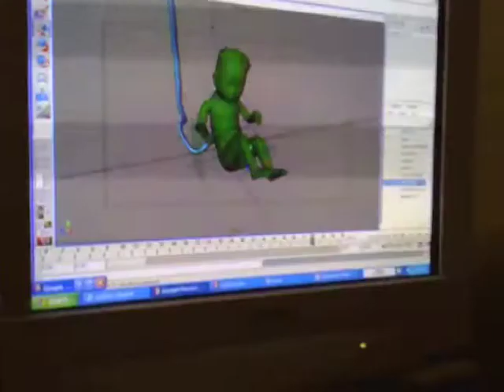about SYNARCADE AUDIO_VISUALS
Synarcade Audio-Visuals is a cutting-edge multimedia company that fuses together theatre, film, music and performance to create unique new work. With a particular focus on interactivity, Synarcade has created work for events such as the Sydney Festival (2006-08),Sydney Writers' Festival, Cockatoo Island Festival and many more. Synarcade also created the groundbreaking interactive show: Emergence: Build Your Own Being (2007).